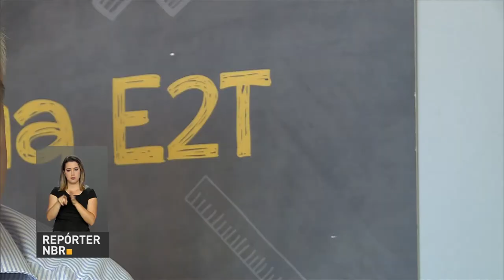Brasil participa da Olimpíada latino-americana de astronomia e astronáutica no Chile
REPÓRTER NBR - 06.09.17: A Olimpíada latino-americana de astronomia e astronáutica será realizada, no mês de outubro, no Chile. Um grupo de estudantes brasileiros vai representar o Brasil.